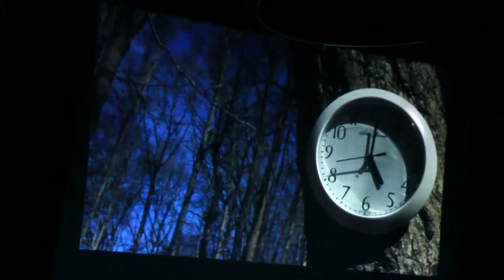Carver Audain and Meg Rorison at the Pyramid Atlantic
Carver Audain - Laptop, Meg Rorison - video , at the Pyramid Atlantic, April 10th 2011, Silver Spring Maryland